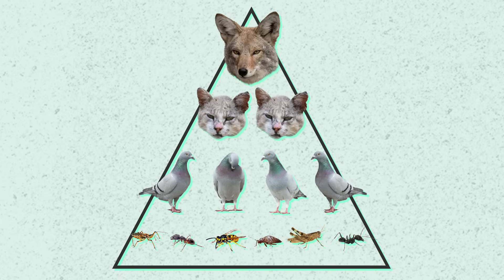Can Wild Animals and Humans Coexist in Cities?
The pandemic has created what scientists call the anthropause, which is a large slowdown in human activity. That’s allowed all sorts of wild animals to get comfortable in and around cities, from boar in Rome to turkeys in my own hometown of Oakland, CA. As we humans keep expanding and taking up more space, sharing our cities with wild animals might be our best chance to protect them. So, can we learn to coexist with animals in an urban world?

**What are wild animals even doing in cities?**
A lot of times they don’t have much of a choice. In 2007, the world hit a major tipping point. For the first time, more people lived in urban areas than in rural areas. And by 2050, 2/3rds of the world’s population will live in or near cities. On top of that, the sheer amount of people on the planet just keeps growing. Right now, there are over 7.5 billion people. By 2050, that number is gonna be around 9.8 billion. That means more construction to house all those people. More land to grow food to feed all those people. And more pushing into forests and fields and rivers.

**What impact are animals having on cities?**
When we picture wild animals in cities, it’s easy to think about the problems that can cause a coyote to attack a person, for example. But the reality is that reports of any kind of attack or injury are super rare. It’s way more common for urban animals to be nuisances or pests, knocking over trash cans and stuff like that. But these animals still have important roles to play in cities, and removing them can actually disrupt ecosystems and wreak havoc on other animals down the food chain.

**So how CAN animals and humans live together in urban areas?**
One way is the concept of urban rewilding. It’s a growing trend of transforming urban areas from wildlife dead spots into something more attractive so nature and animals can move back in. For example, D.C. has more green space per capita than nearly any city in the country. It’s planting around 11,000 trees EVERY year. And the city has passed some pretty strict pollution laws to improve the surrounding water quality. All of that is bringing back more birds, fish, and reptiles. Some animal experts in the know even refer to DC as an urban paradise for wild animals.

SOURCES
Living Planet Report from the World Wildlife Fund

Should cities be more inviting to wildlife?